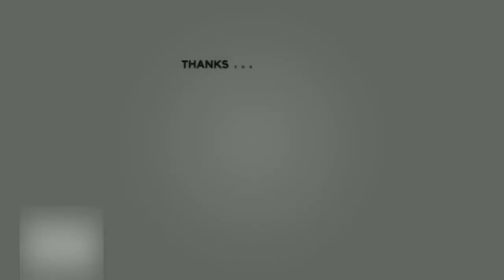ทนายเดชา ลั่น ดอน ปากหาเรื่อง ชักศึกสหรัฐ อิหร่าน เข้าประเทศไทย